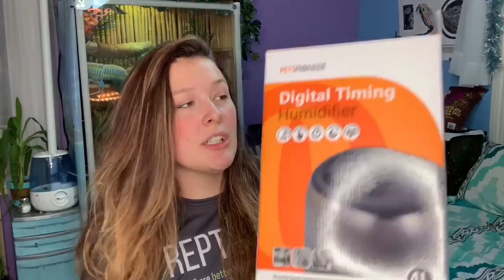Amazon Reptile Haul!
◦•●◉✿ 𝙎𝙤𝙘𝙞𝙖𝙡 𝙈𝙚𝙙𝙞𝙖 ✿◉●•◦

Blog Here’s the latest things I splurged on!

20L Blue Mini Fridge
2.4 lbs Sphagnum Moss
XL Water Dish
Coconut hanging hide
cork bark